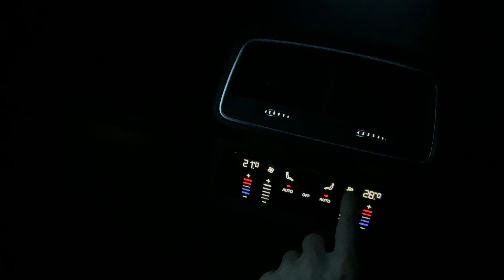Audi Etron fully electric 13 min driving winter roads Virtual Exterior Mirrors in depth [4k 60 fps]